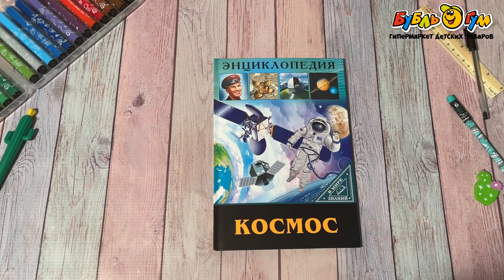Энциклопедия В мире знаний Космос